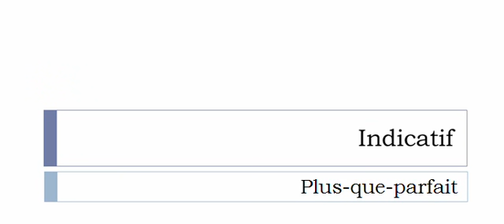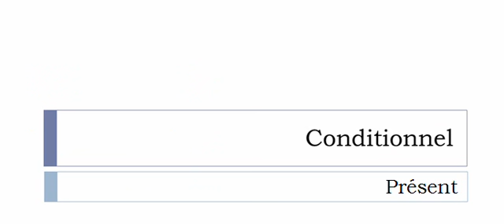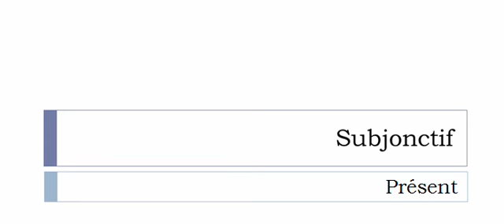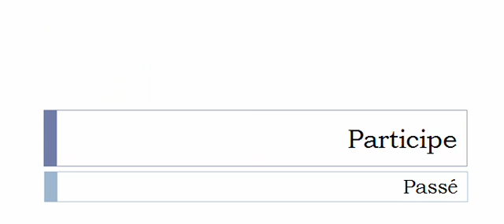Conjugaison française = Toutes les formes